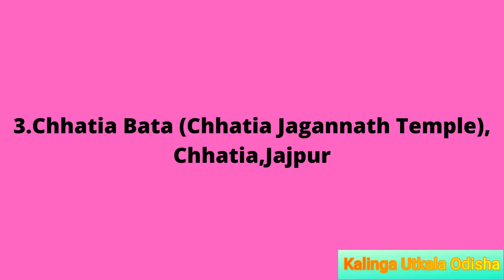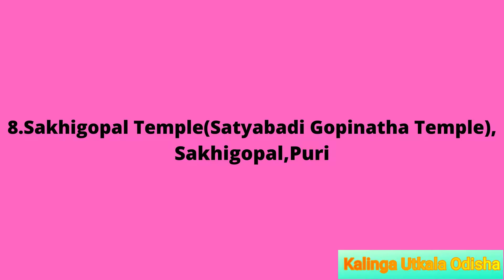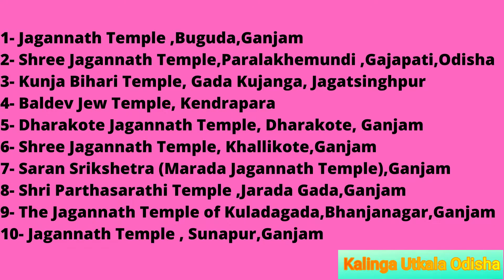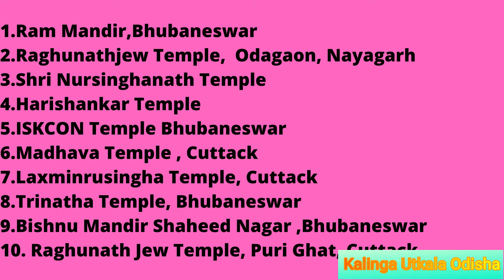FamousTemplesInOdisha | Famous Jagannath Temples In Odisha | Famous Krishna Temples In Odisha.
FamousTemplesInOdisha | Famous Jagannath Temples In Odisha | Famous Krishna Temples In Odisha | Famous Vishnu Temples In Odisha | Famous Ram Temples In Odisha.